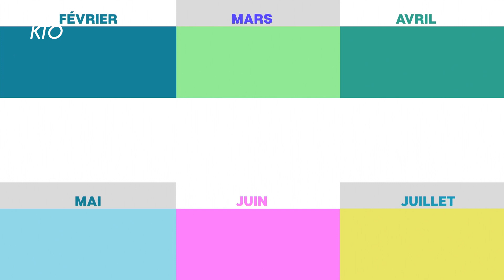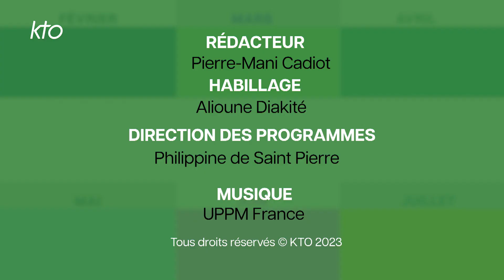Agenda du 17 novembre 2023